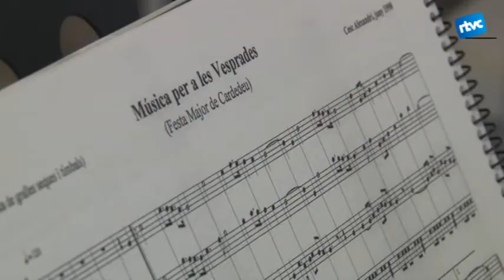Primer trimestre de l'aula de música del Tarambana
L'Aula de musica tradicional del Tarambana ja té tres mesos de vida. Des de novembre, s'hi fan classes de gralla, acordeó diatònic i flabiol.